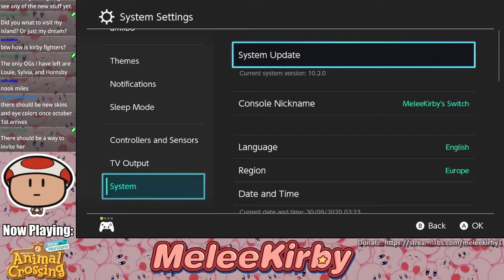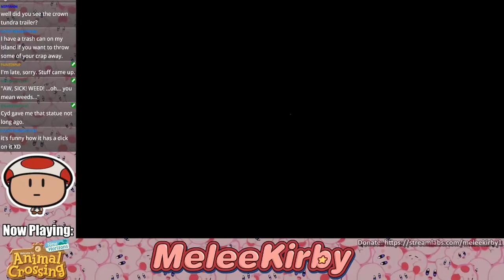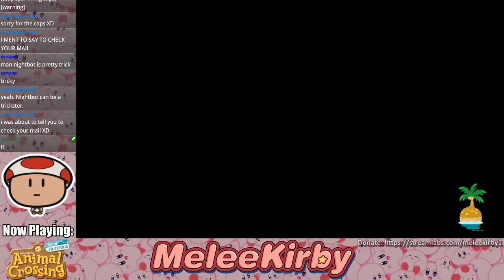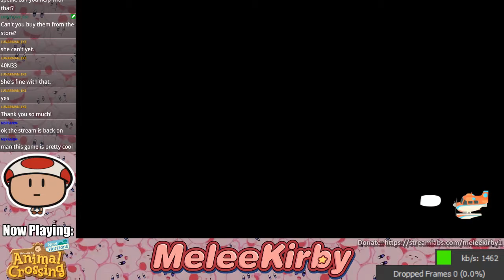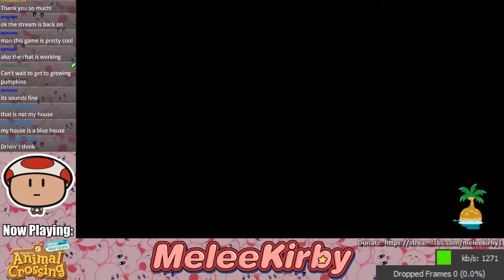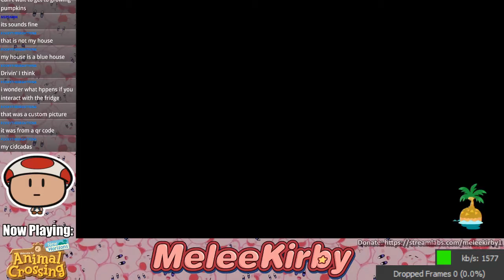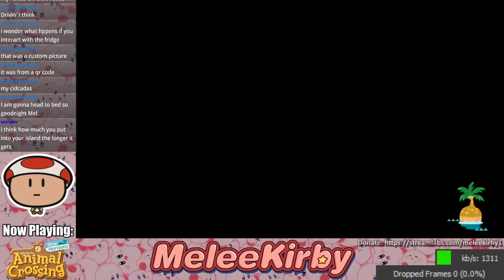Animal Crossing: New Horizons (2020 Fall update) #26 | MeleeKirby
Off to dream land.